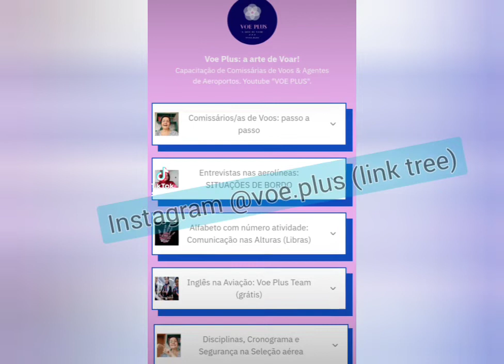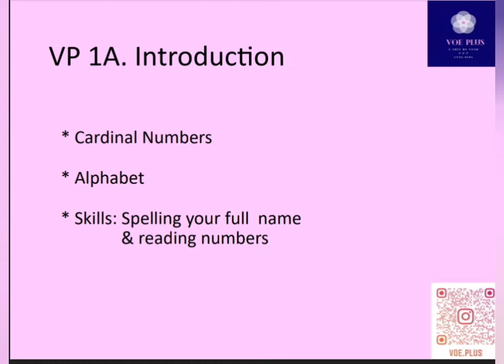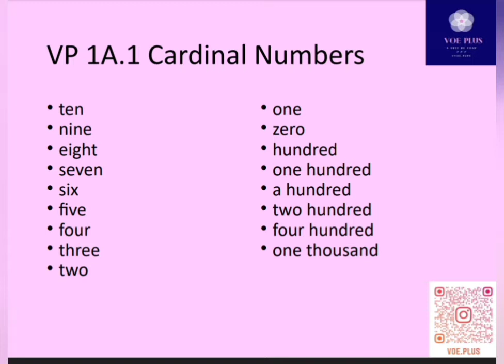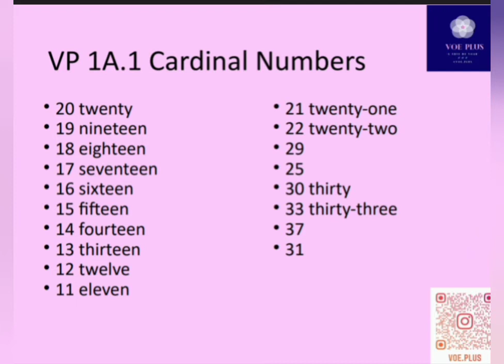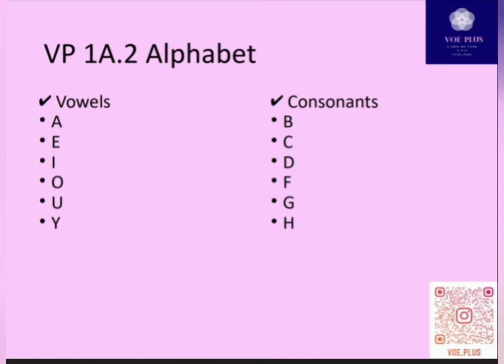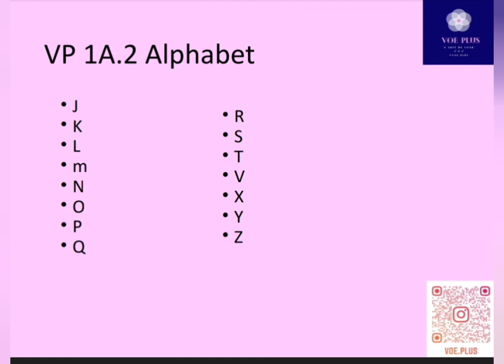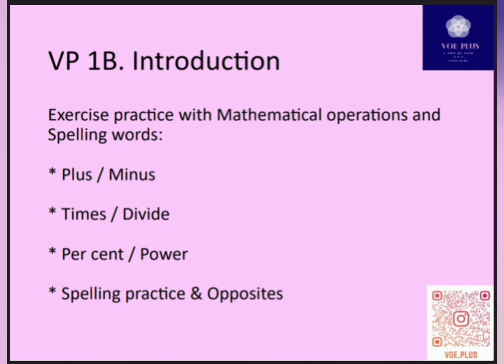🇺🇸 Voe Plus Team 5. VP 1A ( review/revisão)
1. Novidades em Vídeos & treinamentos online
Vídeos destaque (Link Tree do Instagram)

2. Material de apoio + Agendamentos (Nivelamento & metodologia)
Skype "Voe Plus Elianenglish"

3. Comunidade Voe Plus (Viagem + Áudios + Entrevistas + VIP Class)

4. Ao vivo  "Voe Plus ZOOM" (Sábados 15h BSB)
Solicite participação + material de apoio através do Skype!

Programação desta série: "Voe Plus Team"

C1. Primeira conexão (First connection): Vocabulary/ verbs / grammar/ exercises;
C2. Segunda conexão (Second Connection): expressions/ oral exercises/ writings;
VP. Terceira conexão (Third connection A & B)  : News & Reviews lessons.

Assitam aos videos na ordem númerica desta Playlist até o final e façam os exercícios propostos em cada lição; para poderem acompanhar sua evolução e produção online.